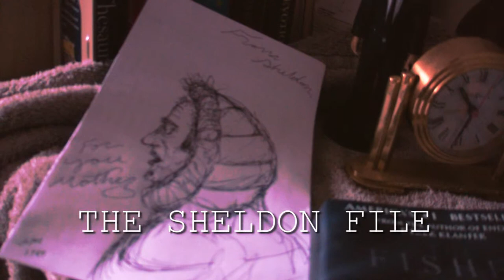THE SHELDON FILE: "24 Hours Notice"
Attorney William Tyler has received an odd request from his Client...

Sheldon, a 54 year old man living with his mother. This lone man speaks only of the weather, and his mother. But he has a serious issue with his neighbors, those whom live within the same complex.